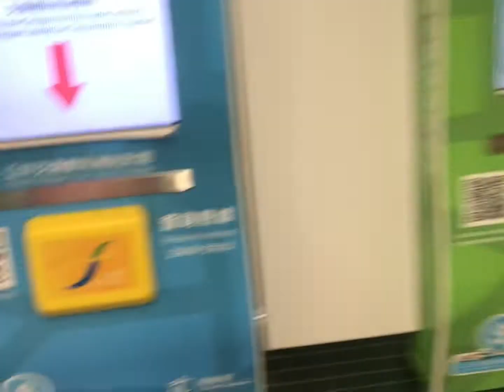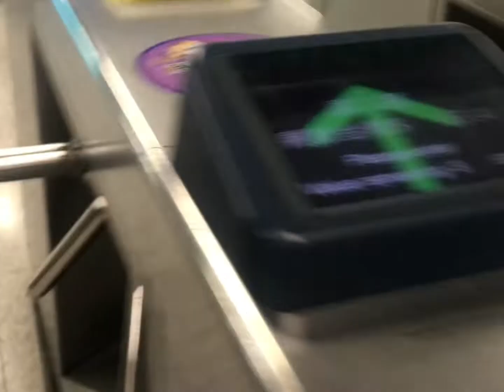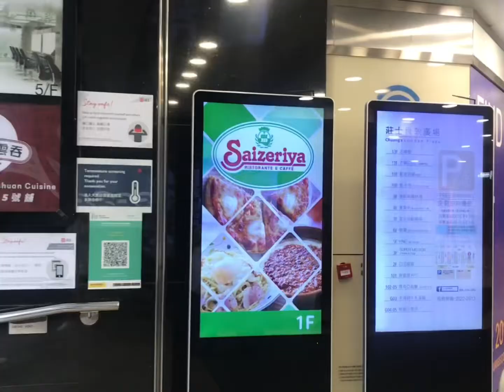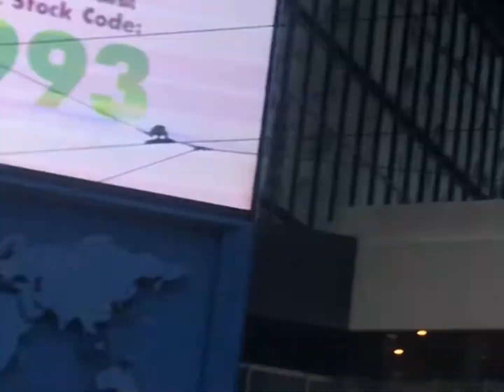Celebrating Nanay Au’s Birthday @Saizeriya Italian Restaurant